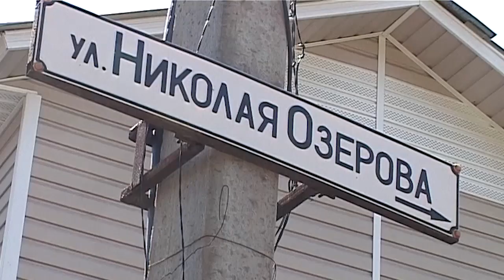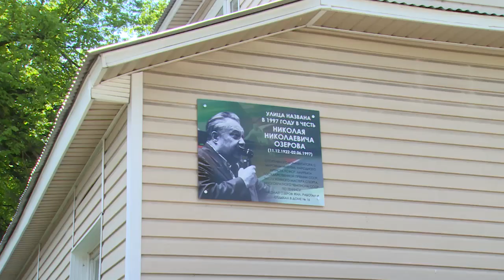Щёлково отмечает 100-летие знаменитого комментатора и нашего земляка Николая Озерова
11 декабря исполнилось 100 лет со дня рождения Николая Озерова. Наш земляк – самый яркий комментатор в истории отечественного спорта, которого называют не иначе как «голосом наших побед». Наш следующий сюжет посвящён памятной дате.